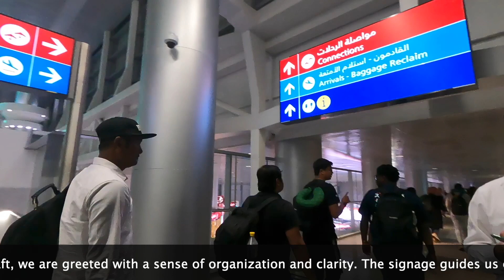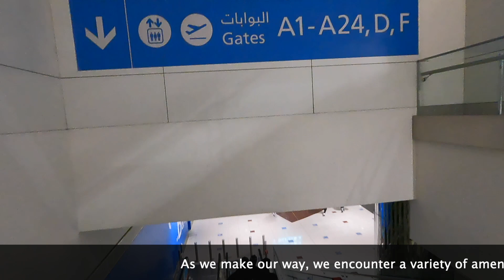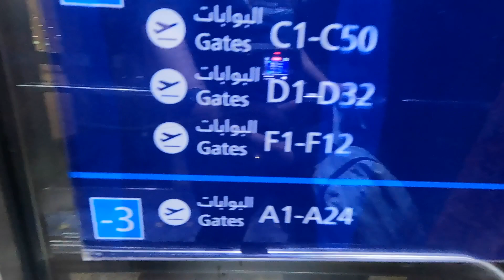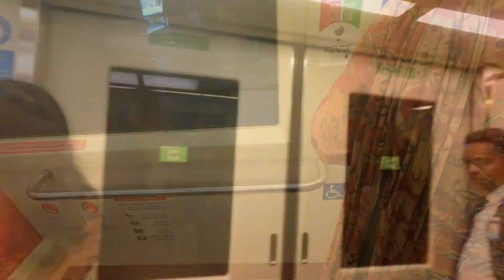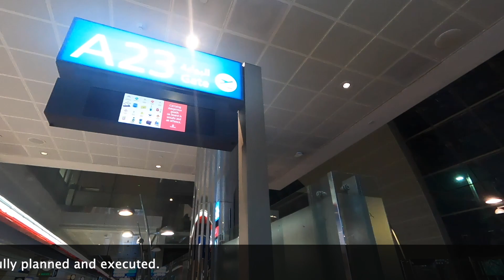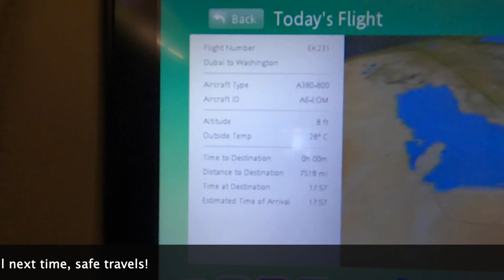Ultimate Guide: Connecting Flights at Dubai Terminal 3 | Insider Tips & Tricks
"✈️ Planning a layover or connecting flight through Dubai Terminal 3? 🌍 Don't miss our comprehensive guide packed with insider tips and tricks to ensure a seamless transit experience! From navigating the terminals to optimizing your time between flights, we've got you covered. Learn about the best dining options, relaxation spots, and transit services available. Whether you're a seasoned traveler or a first-timer, this video is your go-to resource for mastering connections at one of the world's busiest airports. 🛫✨ DubaiAirport TravelTips ConnectingFlights"